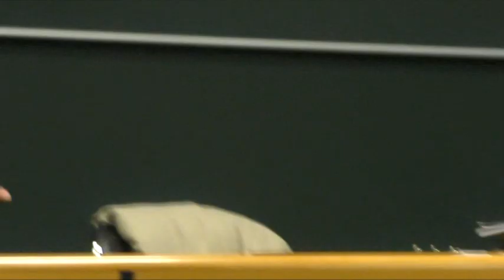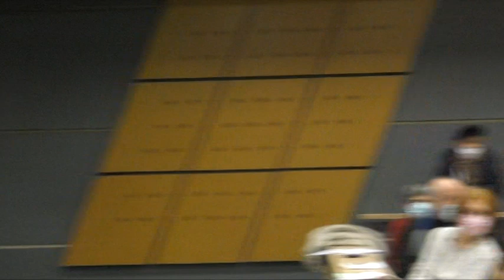Conférence de Jean-Marc Levy-Leblond